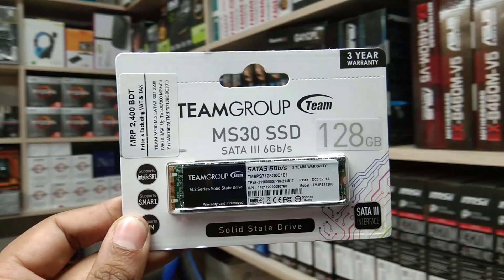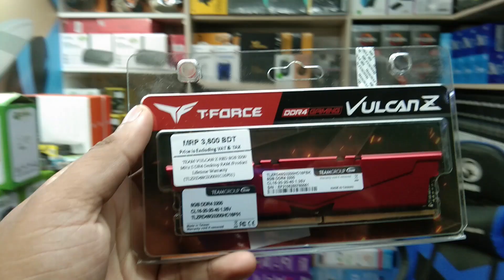Intel Core i5-10th Gen Gaming PC Build 2022 🔥 সেরা গেমিং ও এডিটিং পিসি অবিশ্বাস্য মূল্যে -Mehedi 360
Intel Core i5-10th Gen Gaming PC Build 2022 🔥 সেরা গেমিং ও এডিটিং পিসি অবিশ্বাস্য মূল্যে . Buy Desktop Computer at Best Price in Bangladesh From Sell Tech BD Where You Get 100% Original Product. Mehedi 360

Configuration is Given Below
1. Intel Core i5-10th Gen 10400 Processor
2. ASUS Prime H-510M-K 10th/11th Gen Motherboard
3. Team Vulcan Z 3200 MHz Ram 8GB
4. Team MP33 128 GB M.2
5. Everest G13 Gaming Casing
6. Standard Power Supply
Offer Price -32000 Tk

ADDRESS 🏦
New Elephants Road, Dhaka-1205, Bangladesh

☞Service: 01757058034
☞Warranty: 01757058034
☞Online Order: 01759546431